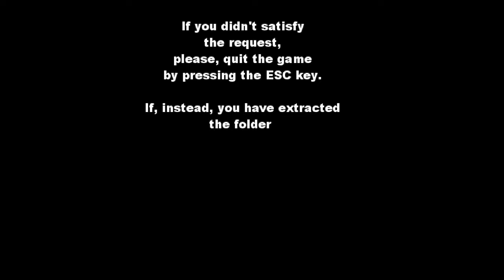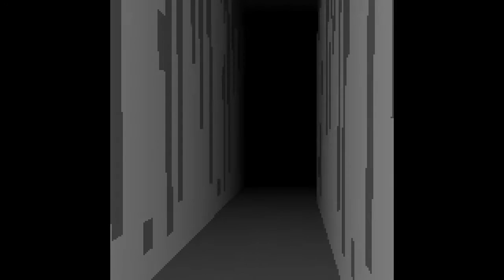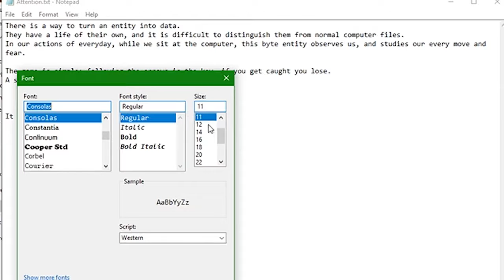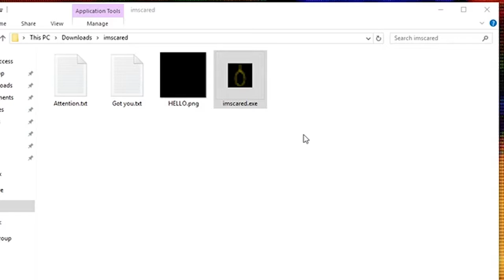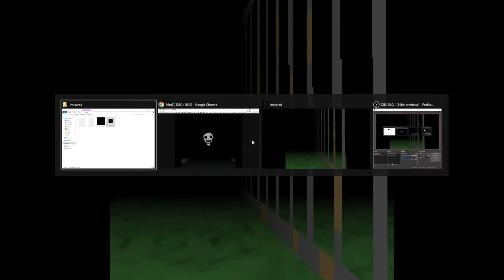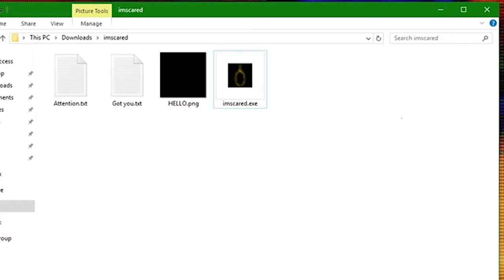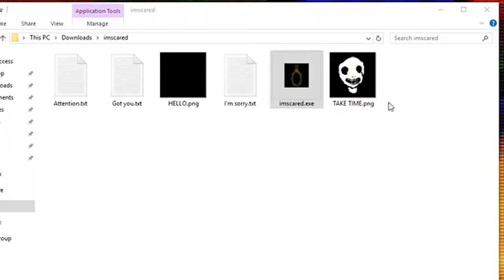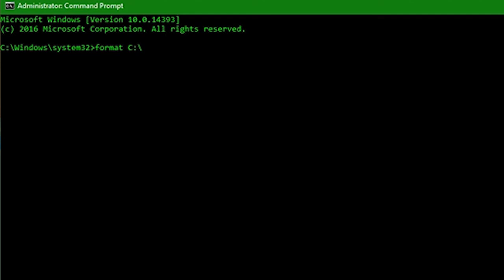Imscared - A Pixelated Nightmare